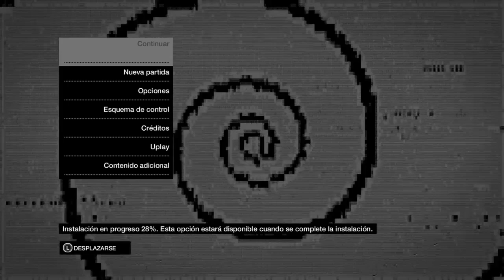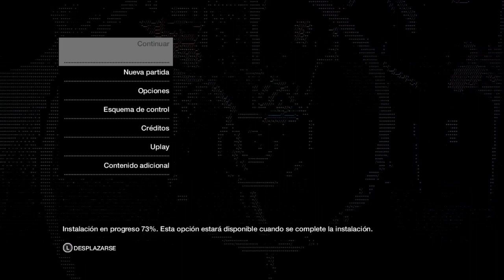Reckless driving in WATCH_DOGS